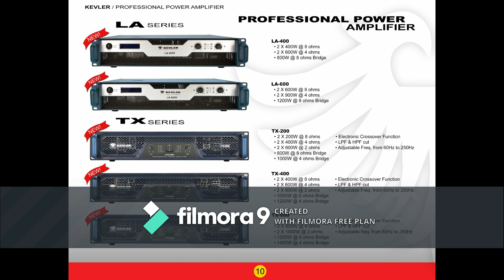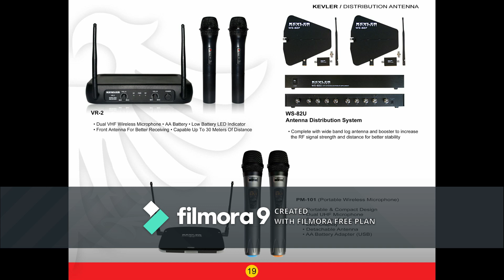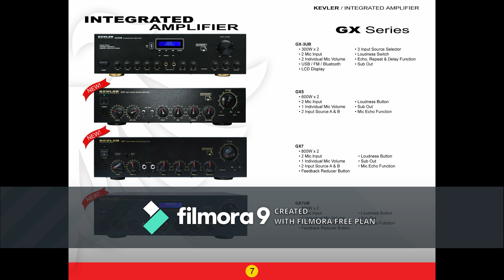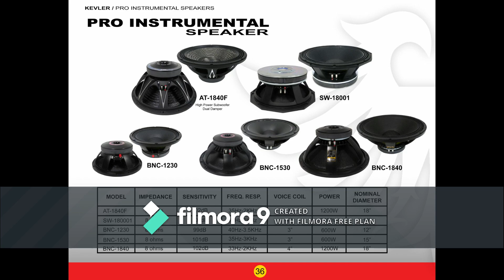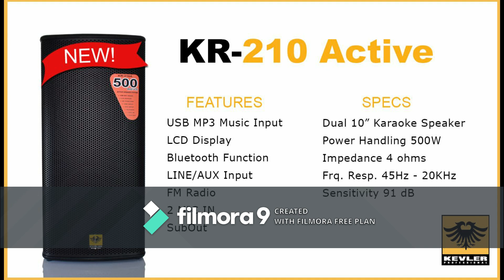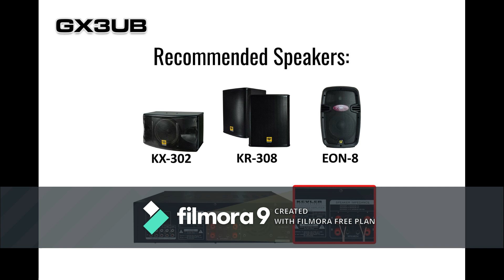kevler professional products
mga bossing for your kevler professional product needs pwede na umorder satin

original products only,with warranty and physical store
we accept major credit cards on walk in clients

palike po ng page natin bossing pm na din kayo jan directly

join na din po sa group natin

pasubscribe din po sa new youtube channel ntin